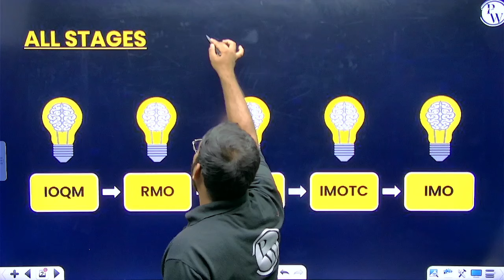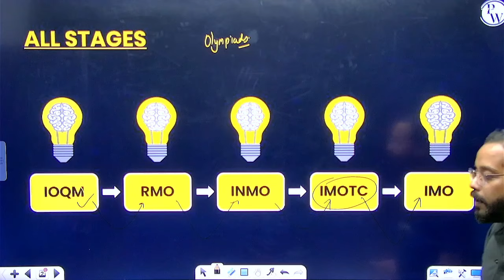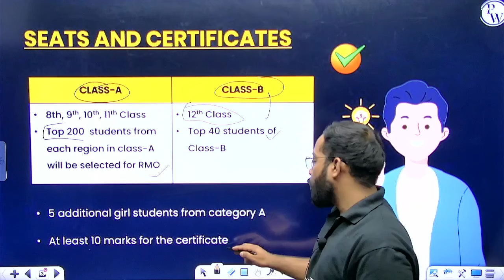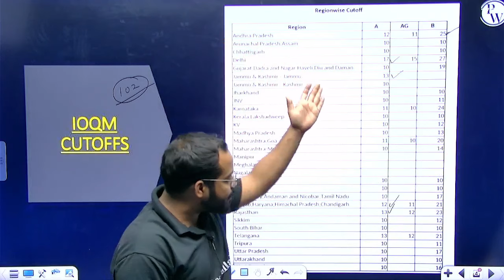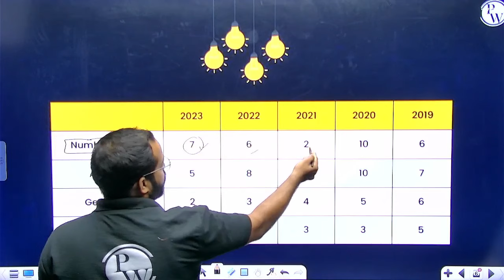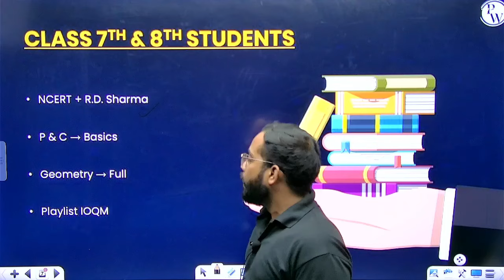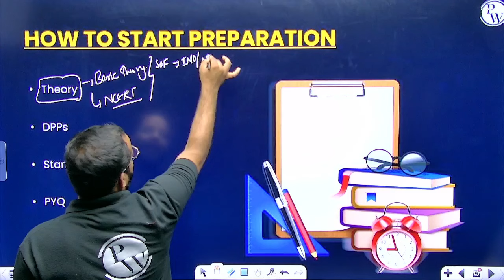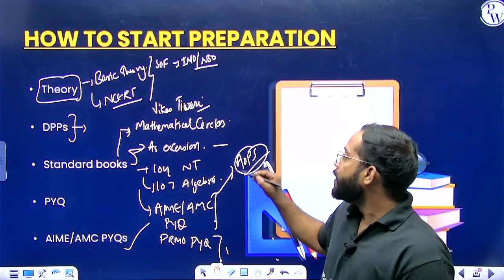Year Long Strategy for IOQM 2024 💯 | Olympiad Wallah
✨IOQM 2024 Batch Description👉🏻

📚 The complete IOQM Syllabus  will be covered
🧾 Weekly 3 classes will be held
🎒 The total Lectures will be 97
⌚ Each class duration will be 1:30 hours
🎥 Classes will be in Recorded  form
🥇 Chapter-wise practice sheets with hints and solutions will be provided for each topic